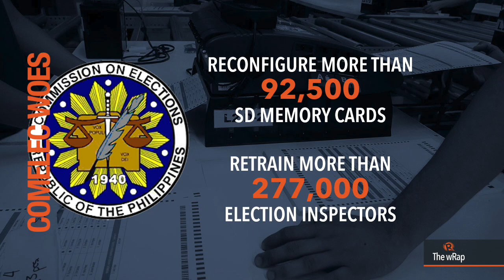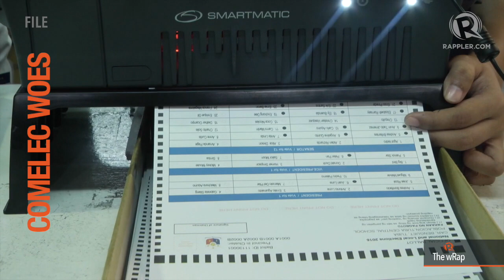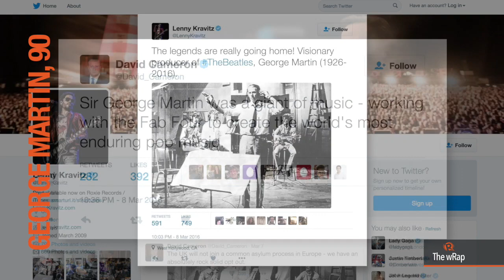US elections, Comelec on May 9 polls, George Martin | 6PM wRap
0:07 Big wins for Trump in key US primary, mixed bag for Clinton
0:41 Comelec says it might postpone polls over voter receipt ruling
1:44 Pulse Asia poll: Binay biggest gainer if Poe gets disqualified
2:33 Sandiganbayan issues hold departure order vs Junjun Binay
3:04 British producer George Martin dies at 90 years old